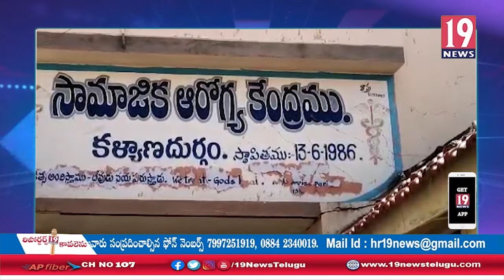కళ్యాణదుర్గం పట్టణంలోని ప్రభుత్వ ఆస్పత్రిలో CID అధికారులు సోదాలు: అనంతపురం జిల్లా